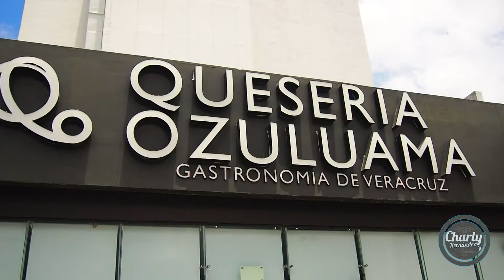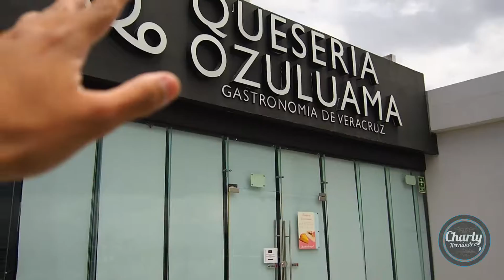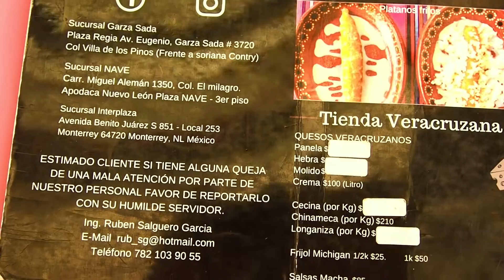La Quesería de Ozuluama Gastronomía Veracruzana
La Quesería de Ozuluama un lugar expectacular para deleitar tu paladar con toda la gastronomía veracruzana en Monterrey Nuevo León México encontrarás una gran variedad de alimentos veracruzanos como sopes, enchiladas, cecina, guacamole, entomatadas, variedad de salsas de cacahuetes, chilaquiles, y una infinidad más  además de refrescos tradicionales de Veracruz y lo mejor días de buffet y música en vivo con un ticket promedio de $110 por persona

Una raspada en el cerro de las mitras Monterrey / Subiendo cerro de las mitras

También he preparado diferentes listas de reproducción en diferentes temas podrás encontrar tours por la ciudad, tutoriales, bromas, retos, y algunos vídeos con el grupo musical "Paché" me gustaría que me dejaras alguna recomendación que lugar te gustaría que visite, tour, broma, reto, estaré encantado de escucharte. Muchas gracias!! Tu visita a este vídeo me llena de alegría y ganas de seguir creando contenido si te gusto presiona "Me Gusta" "por favor COMPARTE" y recuerda SUSCRIBIRTE y activar la campana para que YouTube te avise cada vez que suba un vídeo nuevo